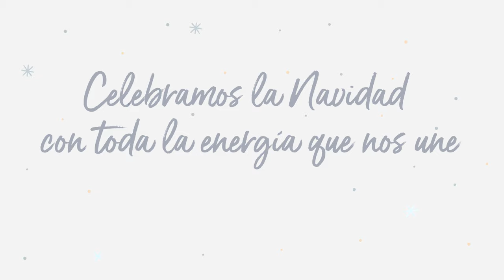Navidad Naturgy 2023. Con toda la energía que nos une